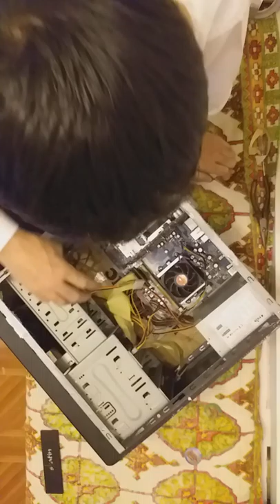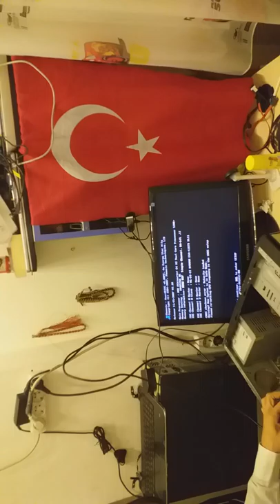masaüstü bilgisayar sokme ve takma anakar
masaüstü bilgisayar sokme ve takma anakart
Nakaratın kasaya montajı nasıl yapılır
kasaya anakart montajı nasıl yapılır
Anakartın Kasa Montajı Nasıl Yapılır?
Anakartın kasaya montajı nasıl yapılır
YENİ ANAKART NASIL TAKILIR ?ANAKART MONTAJI NASIL